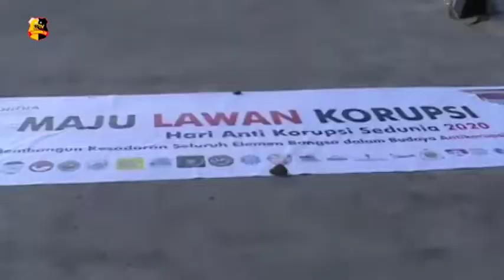PELINDO 1 BELAWAN TIDAK MENERIMA ASPIRASI HIMPUNAN MAHASISWA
Memperingati Hari Anti Korupsi sedunia tahun 2020, himpunan mahasiswa belawan (HMB) yang diketuai Rayangga Irza Gentara Chaniago mendatangi Pelindo 1 Belawan dengan membawa spanduk yang bertuliskan maju melawan korupsi.

HMB beserta Putra Putri daerah mendukung penanggulangan dan pemberantasan korupsi di Indonesia khususnya di Belawan.

Ketua HMB mengatakan, pemberian spanduk kepada Humas Pelindo 1 mendapat penolakan karena dinilai tidak memiliki izin. HMB menilai pihak Pelindo 1 tidak dapat menerima aspirasi yang disampaikan oleh Mahasiswa.

HMB berharap tidak ada pejabat-pejabat di Kota Belawan yang terindikasi melakukan tindakan korupsi.

Melaporkan.